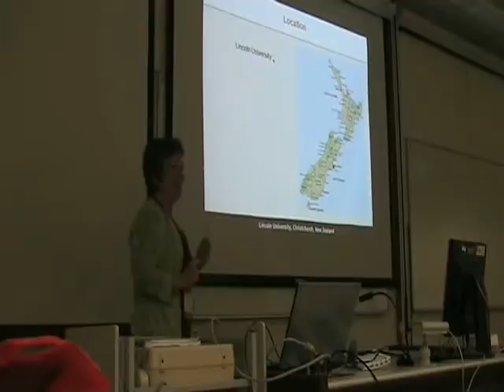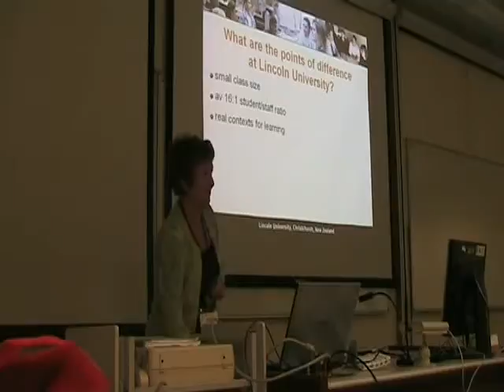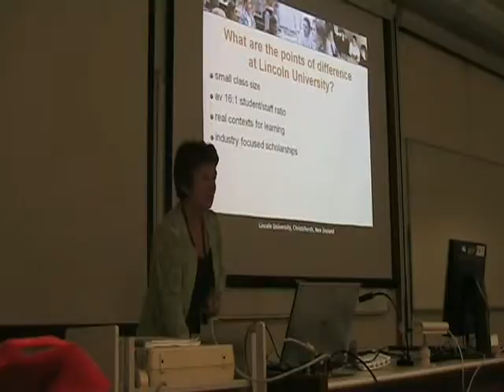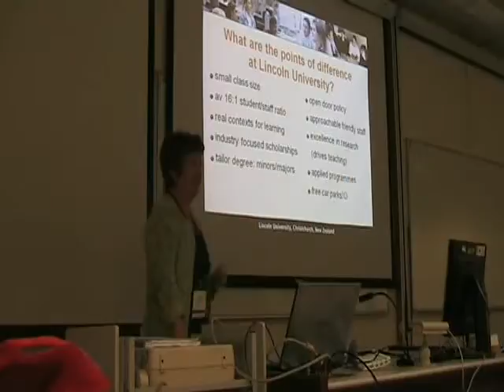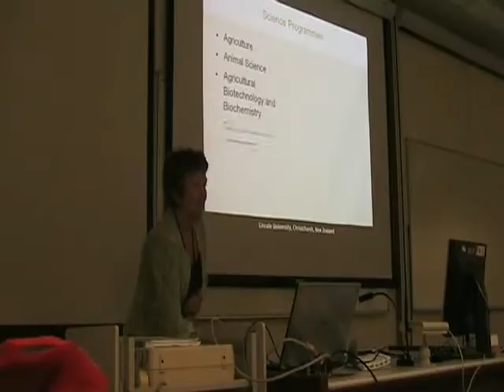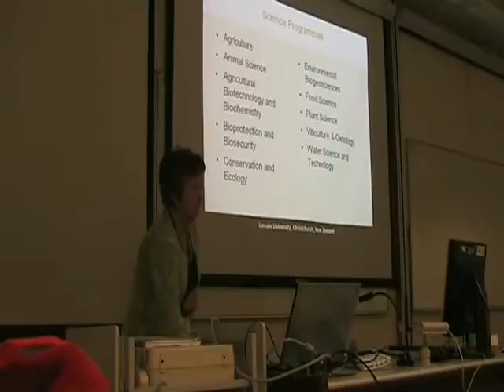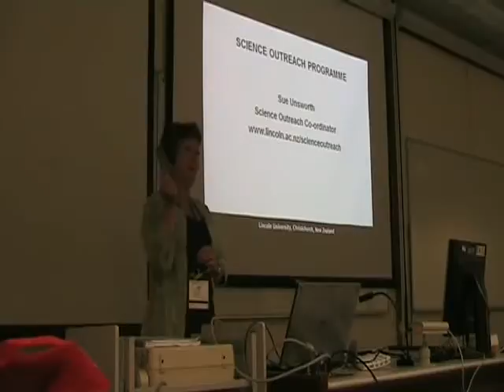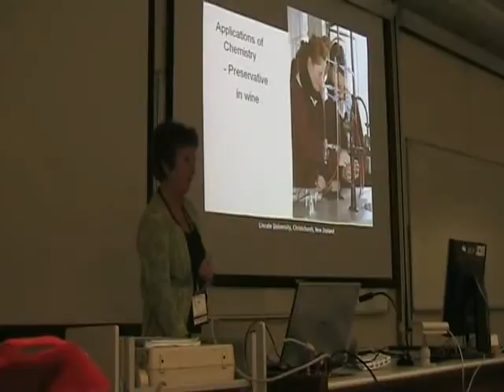SUnsworth1.mov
A series of videos of interest to New Zealand year 13 Biology and Chemistry teachers and university educators in Chemistry and Biochemistry.

Proceedings of the Sessions: Education at the Interface-Tuesday December 2nd

This was a series of sessions part of the  Chemistry and the Biosphere Conference. St David Street Complex, University of Otago, Dunedin, New Zealand

The complete education session program, abstracts, complete videos and audio, is available

Chemistry Biochemistry Education